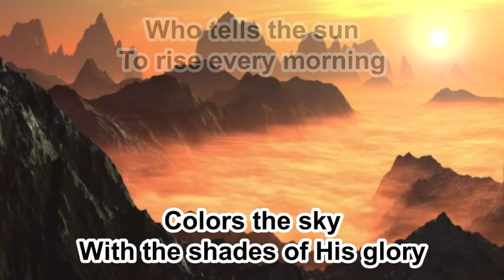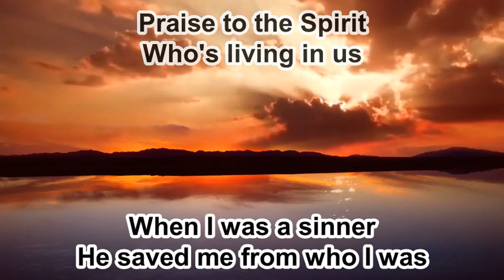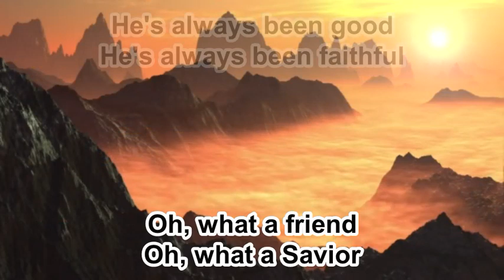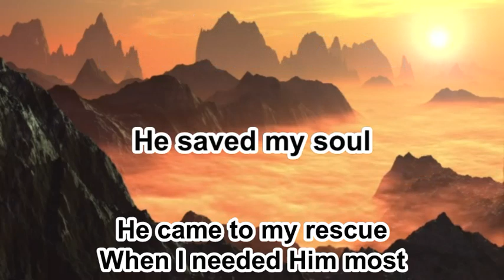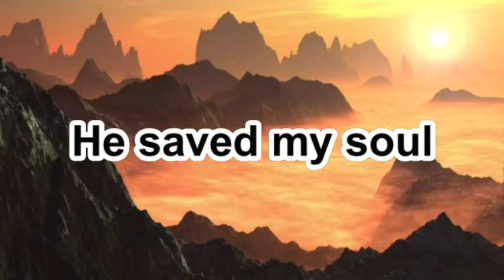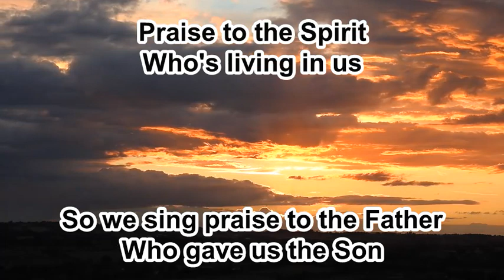Jesus Does - We The Kingdom - Vocals (Original Key Gb) - 10.24.23